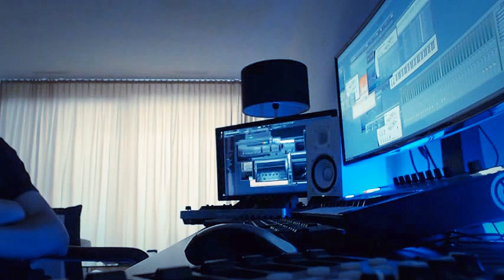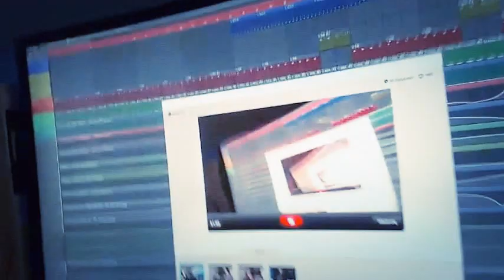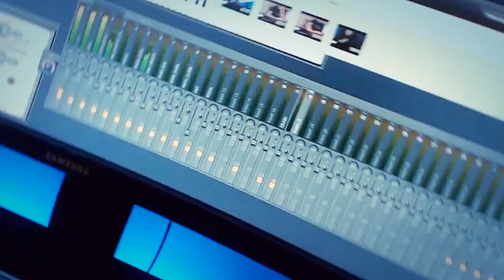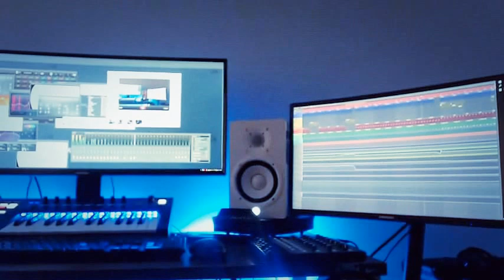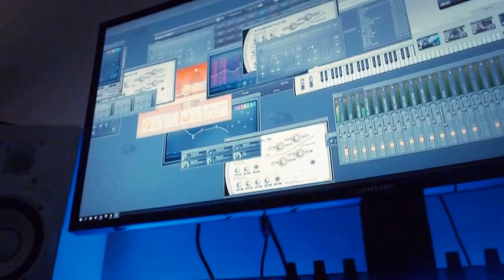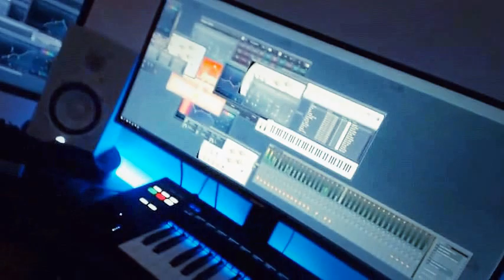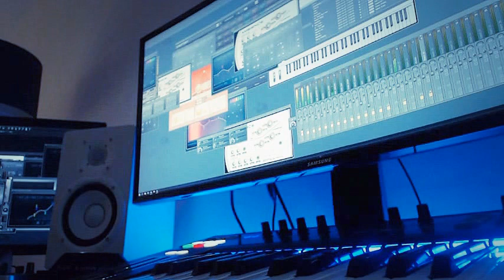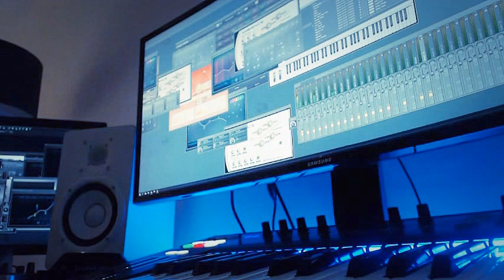Romulus - Constitution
Try to build your own interpretation... i'll give you the template